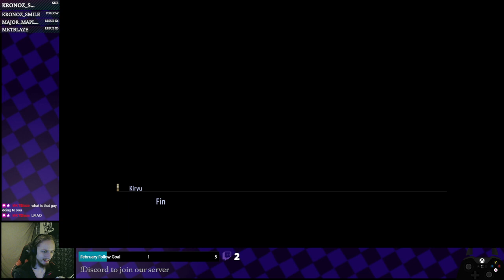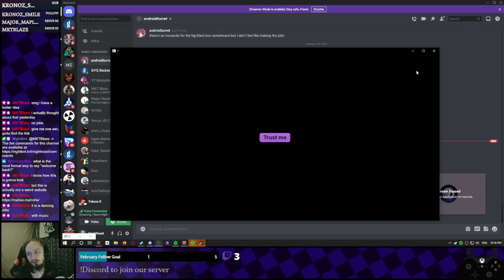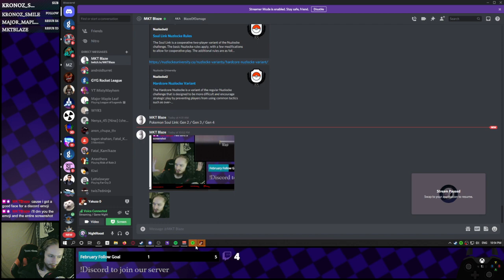Real Estate Royale + substories